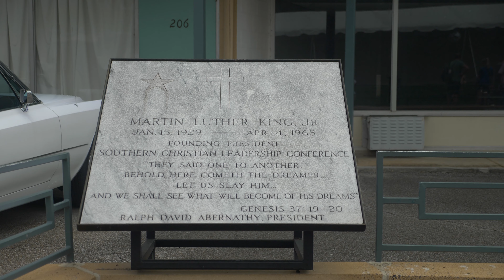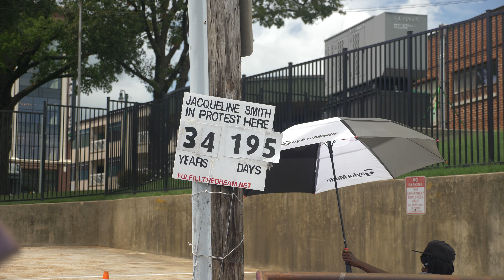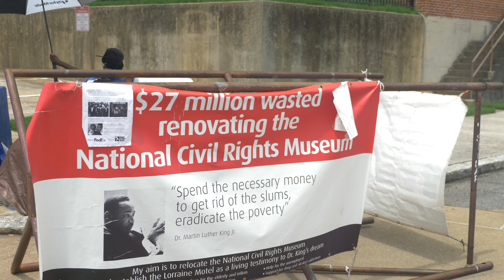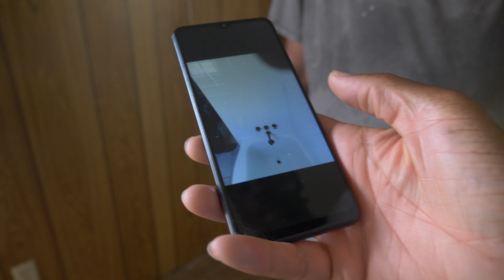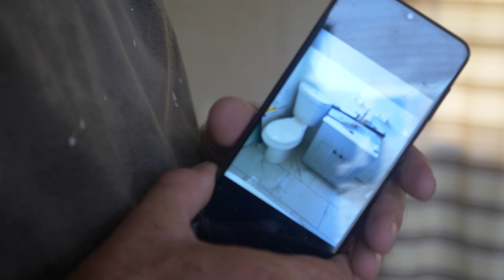Mobile Home Rehab Talk.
Welcome to Mobile Home Mami channel were she will educate you on mobile home investing
Took a break at a local historic site then right back to work at the Mobile Home park. Greg was there to answer all the questions on what it will take to rehab this home.
for helpful resources .